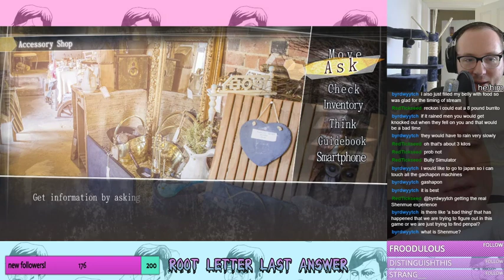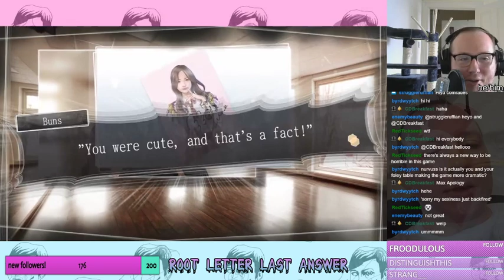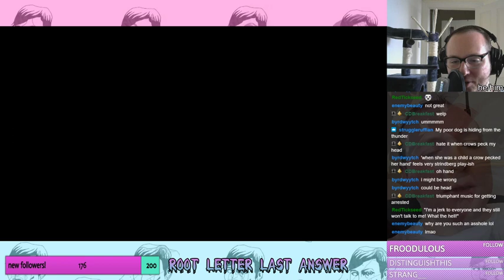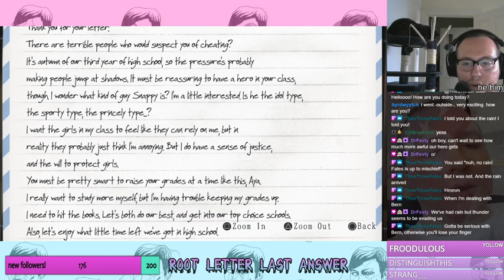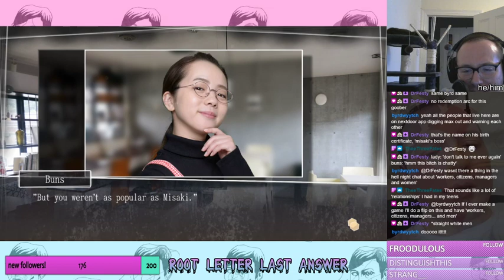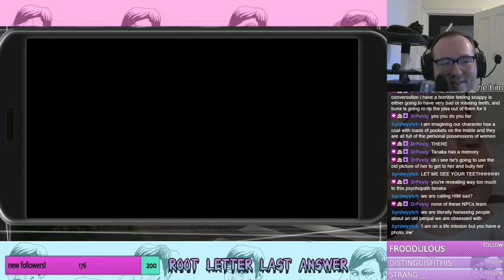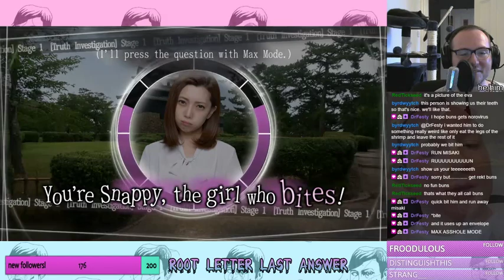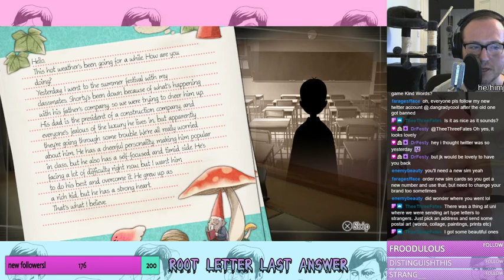Kusoge Kids Club - Root√Letter Last Answer | Part 4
Okay, I think our hero might be a misogynist.